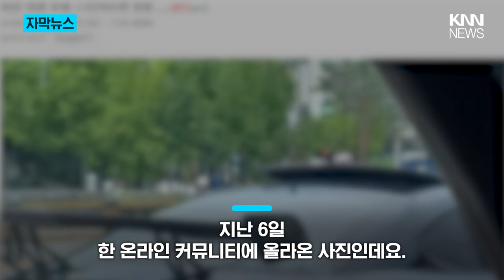"조수석에 공주 타고 있어요" 차량에 붙은 '황당' 스티커 / KNN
/ knn.news